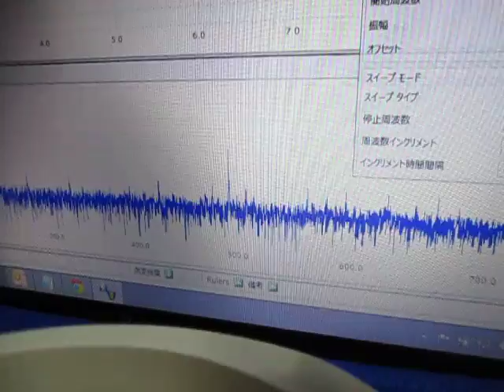‹超音波伝搬状態の測定› Ultrasonic technique